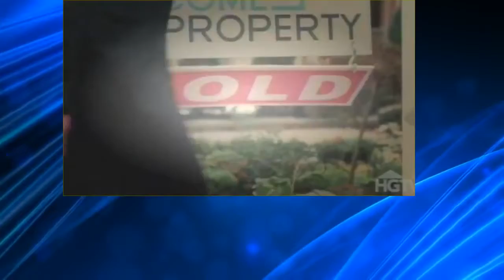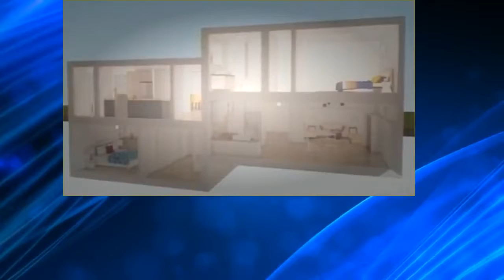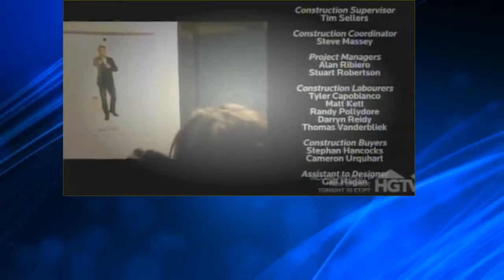Income Property S08E07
How Winning Traders Win